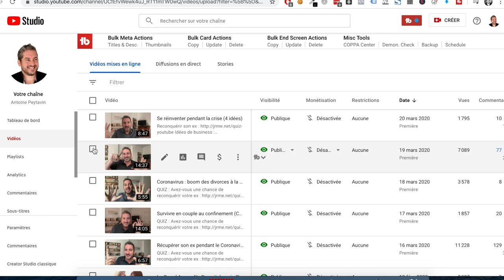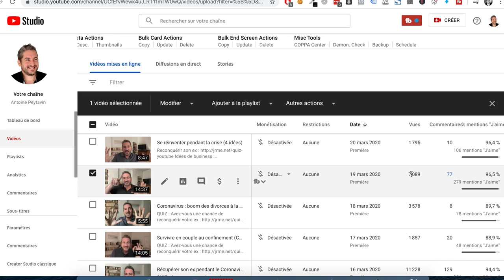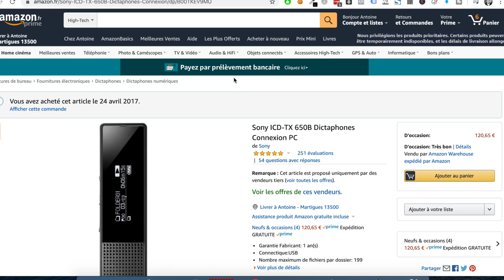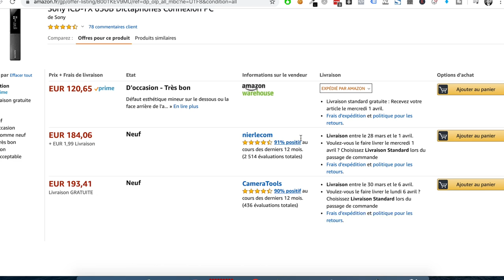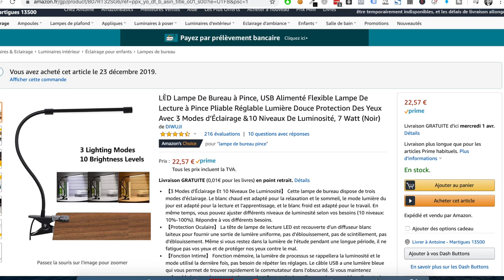QUEL MATERIEL pour se lancer sur YOUTUBE ?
⬇️        PLUS D’INFOS EN DESCRIPTION  (outils, formations, infos)     ⬇️

Découvre la technique pour te faire connaître, avoir des clients et rembourser ta pub.

Tu verras comment réaliser une campagne de publicité Facebook qui rapporte en seulement quelques clics...

Mes formations pour vendre tes connaissances, créer une entreprise, obtenir la vie de tes rêves et bien plus encore...

“ Antoine est un papa heureux.

Souvent cité dans la presse, il a une réputation impressionnante et internationale. Il figure depuis 15 ans parmi les Web Entrepreneurs les plus expérimentés.

Il a notamment écrit le livre numérique le plus vendu en France, réalisé 25 millions de vues sur Youtube, importé le speed dating en France ou encore créé le premier site de colocation sur le territoire Français.

Il gère aujourd'hui plusieurs sociétés, et crée des formations qui génèrent chaque année plusieurs millions de chiffre d’affaires.”

Suite à l'effacement d'une chaine_Youtube, Antoine explique aujourd'hui comment redémarrer à zéro.
Il revient en détail sur plusieurs points importants :
Quel matériel utiliser pour créer_ses_vidéos ?
Quel budget prévoir ?
Qu'est-ce qui compte le plus ?

▬▬▬▬▬▬▬▬▬▬▬▬▬ 👩 CE QU’ILS EN DISENT 👨  ▬▬▬▬▬▬▬▬▬▬▬▬▬

J'ai enfin réussi à faire des publicités rentables grâce à ton astuce du mail d'hier matin ! ! ! Merci infiniment Antoine ❤ - Damien R.-

Ca fait 2 semaines que je me suis inscrite et j'ai appris plus de choses que lors des 6 derniers mois !  - Julie S.-

J'ai appliqué votre conseil de mardi dernier pour augmenter mes ventes... et ça marche !!! Merci pour tout. - Georges M.-

Rejoins Julie, Damien, Georges et les milliers d’autres entrepreneurs pour aussi augmenter tes ventes et vivre de ton business !

🔥 Perdu ? Envoie-moi un message Whatsapp